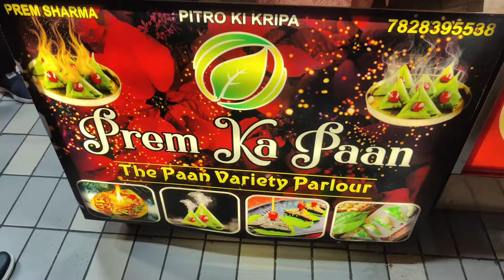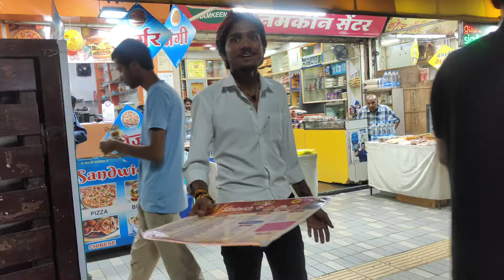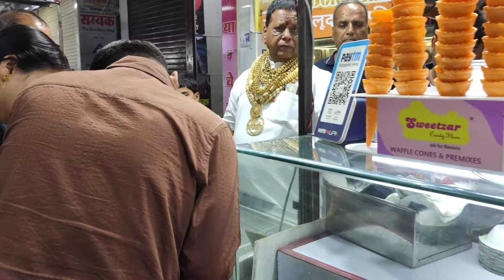हमने किया Enjoy ,गये 56 बाजार और सराफा बाजार में खाई सोने की आईसक्रीम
आज किया इंदौर में खूब Enjoy हम गये 56 बाजार और सराफा बाजार

Welcome to neetuchouhanvlogs  In this Channel I share various kind of dishes/recipes in my style which is very simple to make with ingredients available at home and can be easily understood so that anyone and everyone can make it. I make Indian, Chinese, Delhi style, Mughlai, Sweets, bakery items and various other cuisines.